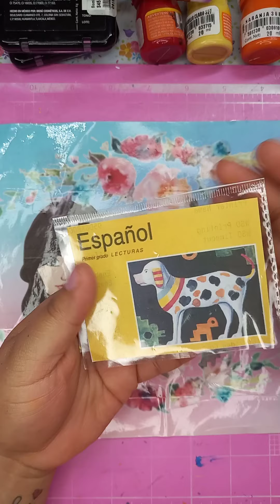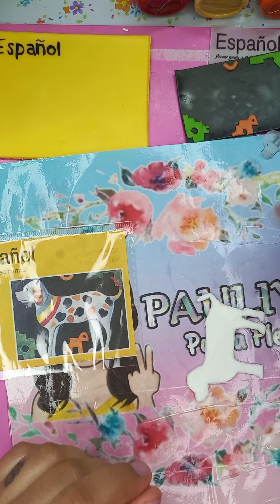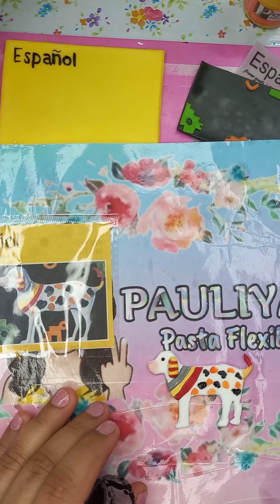Taza para el día del maestr@ - pasta flexible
Te muestro como hice esta linda taza 3D .. de la portada del libro de lecturas de español.
Viene a ser un buen detalle para nuestros maestros.